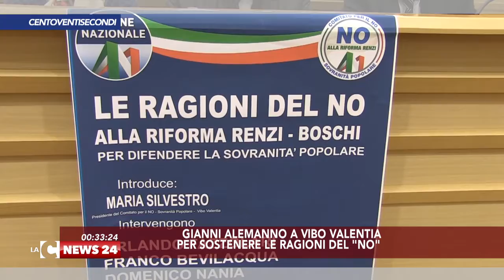Tgr calabrese LaCnews24 120 sec 02 - 12 - 2016